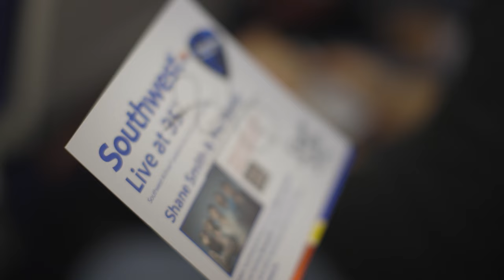Live at 35 with Shane Smith & The Saints | Southwest Airlines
Shane Smith & The Saints perform a Live at 35 inflight concert onboard a Southwest Airlines flight from Austin to Phoenix to celebrate the launch of the first album in five years, “Norther.” Tune in to watch at Shane Smith & The Saints play “All I See is You” live at 35,000 feet!

At Southwest Airlines, our Purpose is to connect People to what’s important in their lives through friendly, reliable, and low-cost air travel. Our Company Values are reminders that how we work is as important as what we do. It’s the attitude of our People; the power of a smile; someone going the extra mile for a Fellow Employee or Customer that sets us apart. We hope to share our Southwest Heart and our legendary Hospitality with you soon!

Wanna get away?